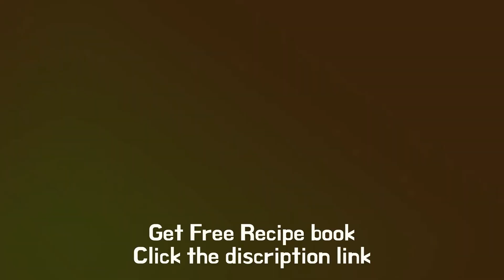1 Lack Ki Chicken Masala I Chicken Masala Taj Style I New Chicken Masala Recipe